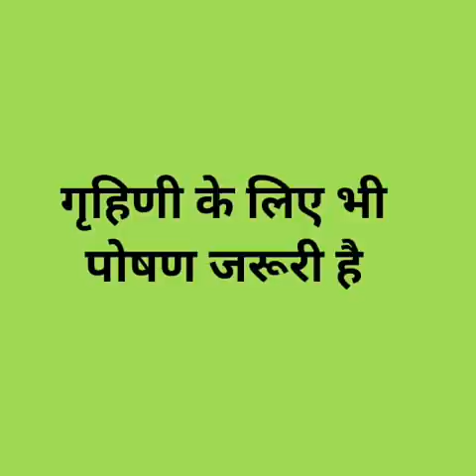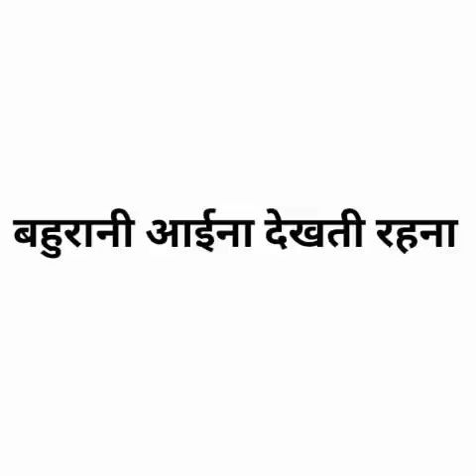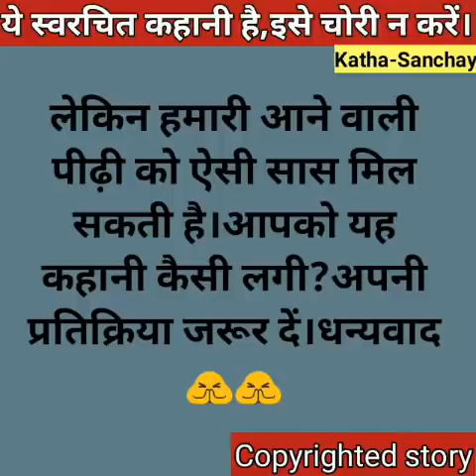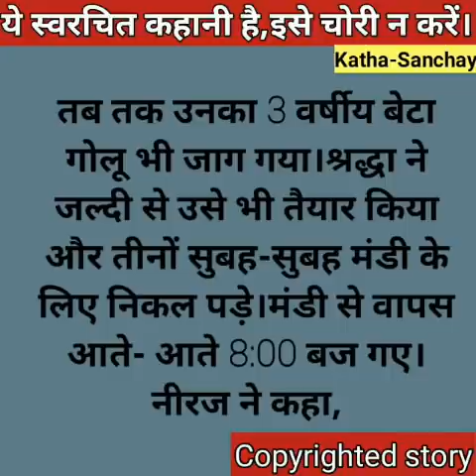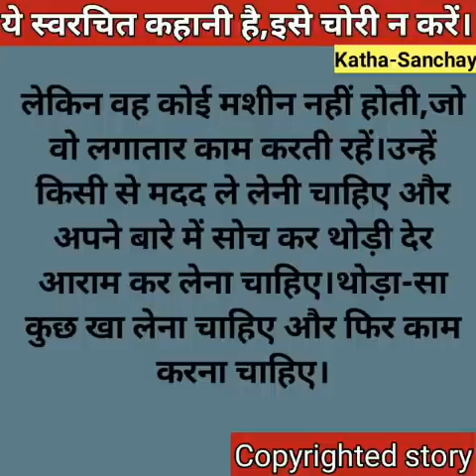Hindi story/Emotionalstory/Suvichar/moralstory/Hindikahani by Katha Sanchay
HelloFriends💞

1-grihini ke lie bhi poshan jaruri hai

2-bahuraani aaina dekhti rahna

3-Tum koi mashin nahi ho